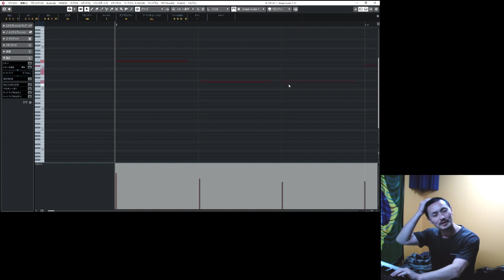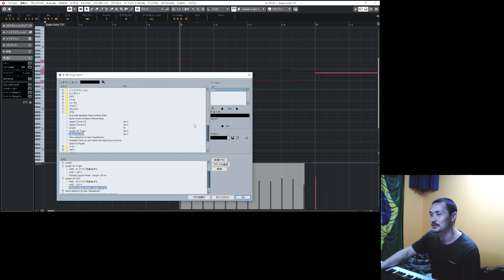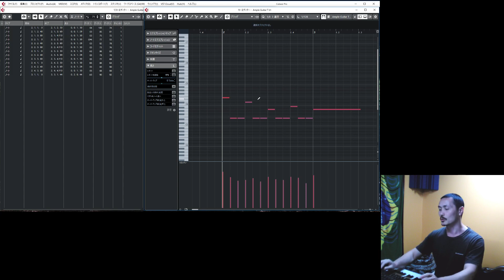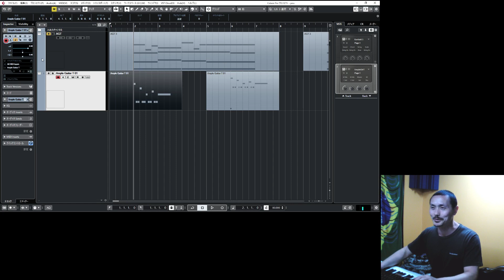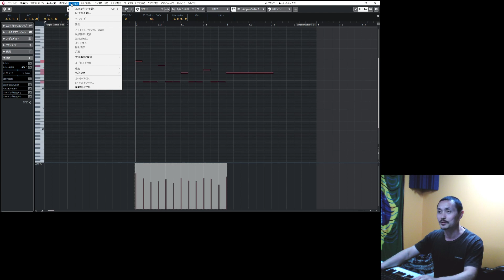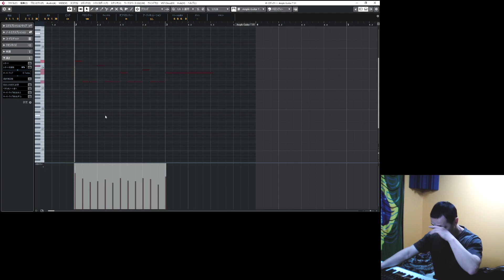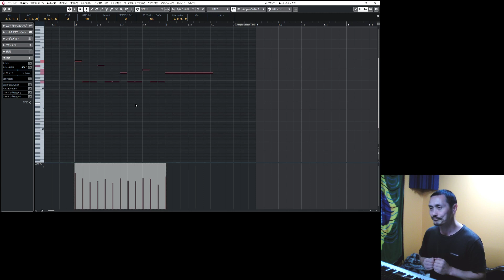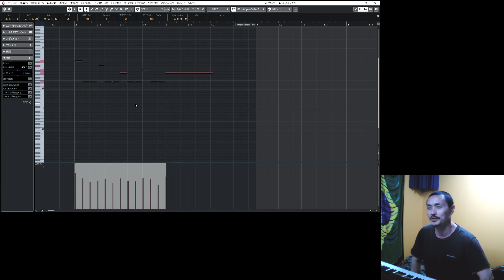Yasu: Cubase でギターの打ち込みをする時のギャップ指定を簡単に行うマクロ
ギターの打ち込みをより効率的に行うためのマクロの紹介です。
一括でギャップを調整する方法。

ギャップについての参考動画
『ギターの打ち込み「ギャップを使いこなそう」』

オマケ
ノート情報に対応したキースイッチを一発で作るロジカルプリセットの紹介。